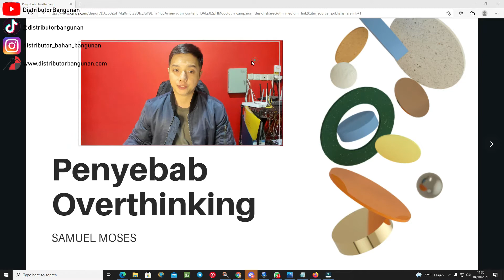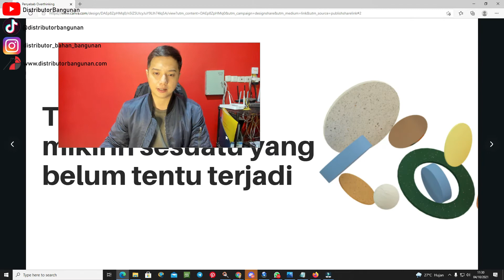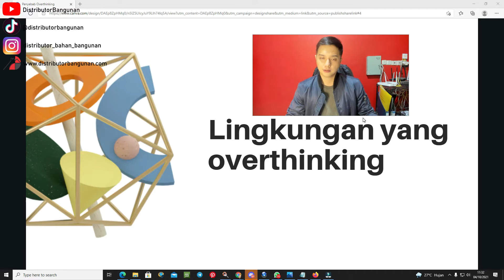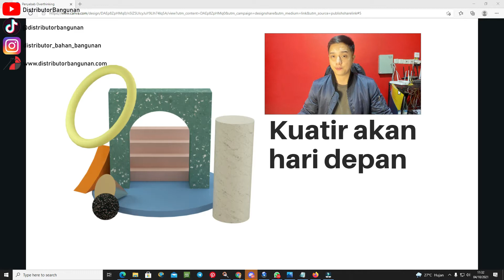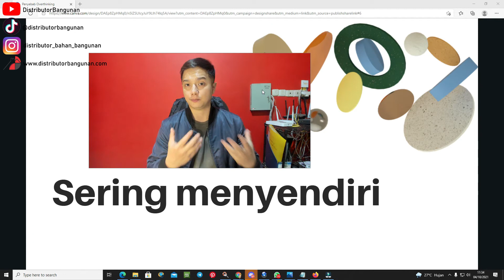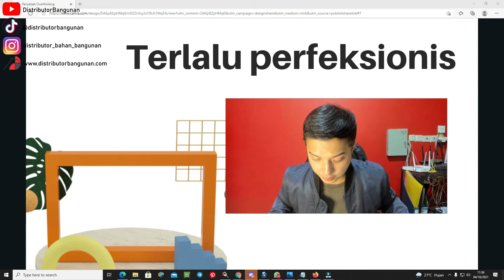Pengusaha Bahan Bangunan, Ternyata Ini Penyebab Overthinking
Overthinking merupakan istilah untuk perilaku memikirkan segala sesuatu secara berlebihan. Hal ini bisa dipicu oleh adanya kekhawatiran akan suatu hal, mulai dari masalah sepele dalam kehidupan sehari-hari sampai, masalah besar, hingga trauma di masa lalu yang membuat seseorang tidak bisa berhenti memikirkannya. So, apa saja Penyebab Overthinking? Simak hanya di video berikut ini!

Selamat Menonton...

Hubungi Kami Disini :
Phone / Whatsapp